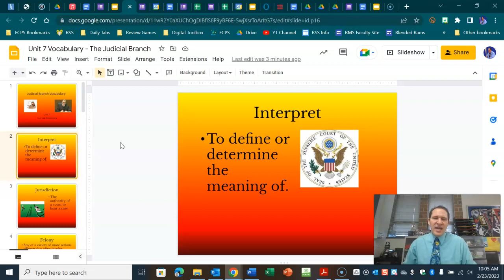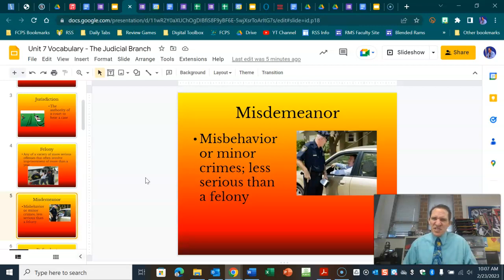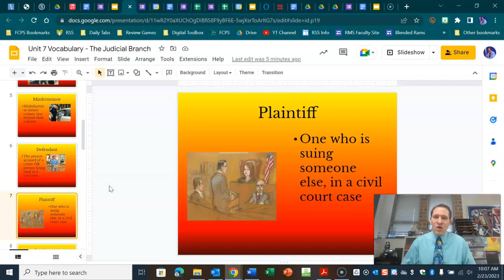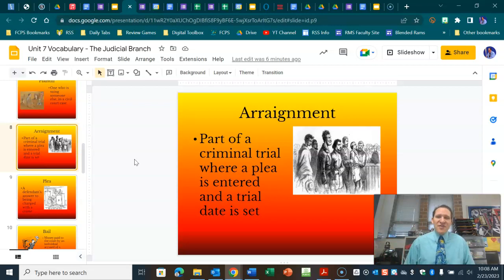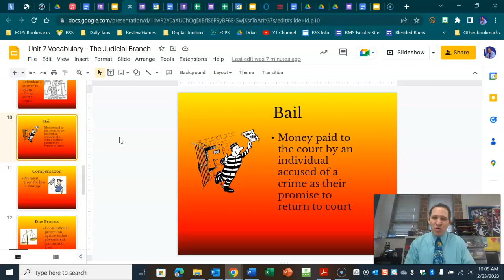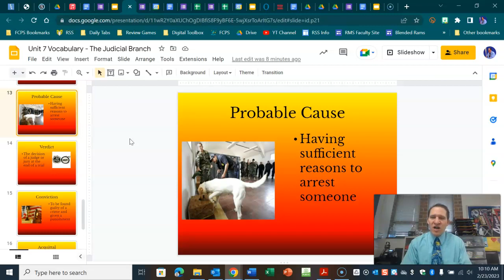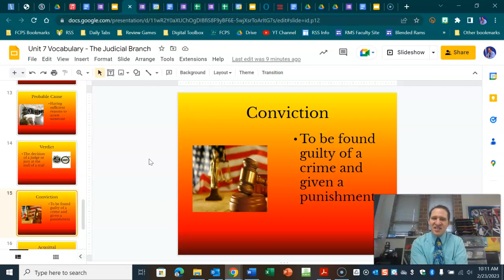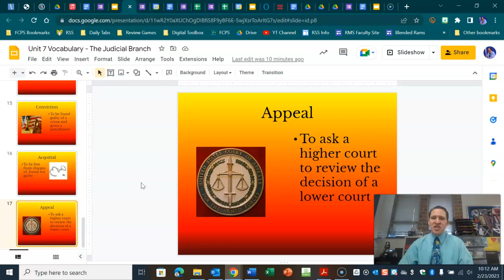Unit 7 Vocabulary - Judicial Branch